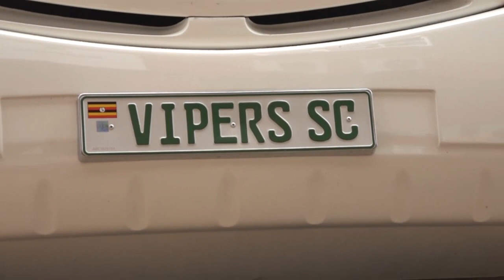VIPERS UNVAIL NEW PLAYERS AND BRAND NEW BUS